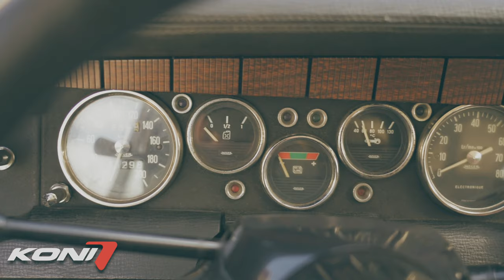Peugeot 204 François Allain - Koni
Koni - François Allain - 204 Peugeot - Vintage Mecanic
Les coulisses de « Vintage Mecanic ».
Pour qu’elle puisse jouer les stars du petit écran, il a fallu restaurer et préparer cette Peugeot 204 Coupé. Afin d’être prêt pour affronter les épreuves Historiques du calendrier 2021, François Allain a fait appel à Koni pour remettre en forme les suspensions de cette vice-championne de France des Rallyes en 1976 et 1977 (avec Dominique Restellini et Jean-Louis Forest). Après être restée 43 ans dans un sous-sol sans tourner, cette Peugeot tiens de nouveau le pavé.
Regardez l'avant dernier épisode inédit de la 3e partie de la saison 6 en replay
Koni - Francois Allain - 204 Peugeot - Vintage Mecanic
Behind the scenes of “Vintage Mecanic”.
For her to be able to play the stars of the small screen, this Peugeot 204 Coupé had to be restored and prepared. In order to be ready to face the Historic events of the 2021 calendar, François Allain called on Koni to get the suspensions of this French Rally vice-champion in 1976 and 1977 (with Dominique Restellini and Jean-Louis Forest) back in shape. . After having remained 43 years in a basement without turning, this Peugeot is once again on the pavement.
Watch the penultimate unpublished episode of the 3rd part of season 6 in replay